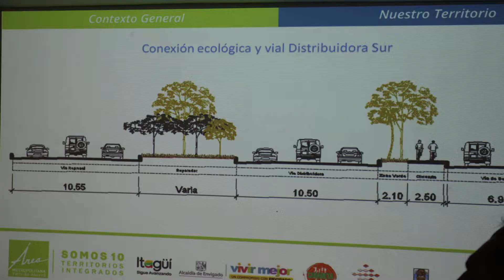Sabaneta con el desarrollo vial sostenible del Sur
Uno de los municipios que firmó convenio marco para el desarrollo de infraestructura vial sostenible con los municipios del sur del Valle de Aburrá es Sabaneta. Su alcalde, Iván Alonso Montoya,  destacó el proyecto de la Vía distribuidora entre Sabaneta y Envigado que permitirá mejorar la movilidad y conectividad entre estos municipios.